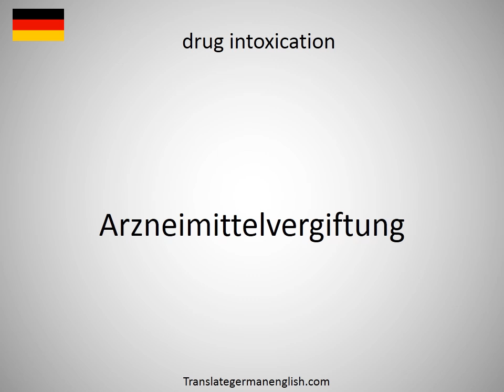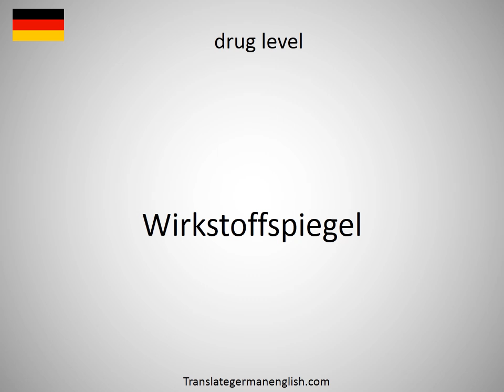How to say drug habit in German?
How to say drug habit in German? Learn the pronounciation drug habit! How to Pronounce drug habit. Expand your vocabulary, learn German words. Practice German online. Use this free pronunciation guide to practice words at a time. Learn German for free. Thank you for viewing, please like or subscribe! hoe om te sê, si të thuash, እንዴት እንደሚናገር, wie sagt man, comment dire, come dire, como dizer, как сказать, nasıl denir, cómo decir, 怎么说, πώς να το πω, hoe zeg je.